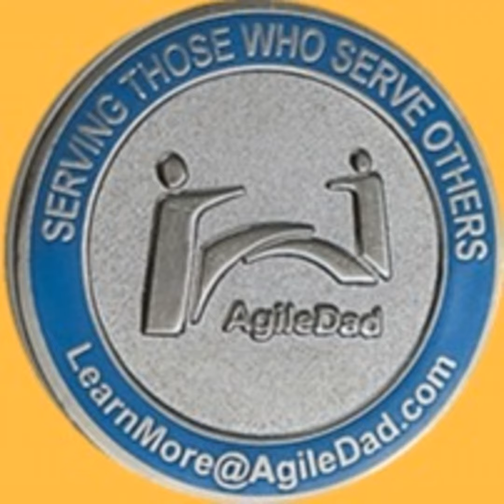Agile Success With Definition of Ready & Definition of Done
The specific items on a DoR checklist may vary from team to team, but some common components include:

  •  Clear Description & Acceptance Criteria is defined

  •  Any Dependencies related to the story are identified & resolved

  •  The story is estimated to is feasible to be completed in a single sprint

  •  Story is testable

  •  Mockups are finalized & attached to the story

  •  Fix Versions is added to the Story

While the specifics of the DoD may differ among teams, common elements include:

  •  Design/ Spike Document is added to confluence and reviewed

  •  PR is reviewed & Merged

  •  Unit Test is written & Passed

  •  All Integration tests are passed

  •  Automated Smoke Tests are executed & Passed

  •  Test Case is written & Executed

  •  Test evidence is attached to the story

  •  Documented the impacted features in Jira for regression testing

  •  The user story meets the acceptance criteria

  •  Performance tests, if applicable, have been conducted, and performance is within acceptable limits.

  •  Stress Testing using Monkey UI Exerciser is completed & Passed

  •  UX Review is Done if applicable

  •  PO Review is Done

  •  Release Notes added in the Jira